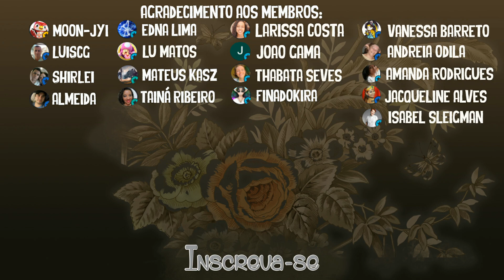WYLDE FLOWERS: Feitiço para Mudar de Forma #25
Jogo Surpreendente de Fazendinha misturado com magia e bruxaria! Teria combinação melhor?!
Junte-se a Tara em uma jornada emocionante para se tornar uma bruxa em Wylde Flowers. Gerencie a fazenda durante o dia e lance feitiços à noite enquanto aproveita sua vida rural mágica e ainda desvendar um mistério local.

INFORMAÇÕES
✔️Simulador Rural
✔️Plataforma utilizada neste vídeo: STEAM
✔️Lançamento do jogo: 2022